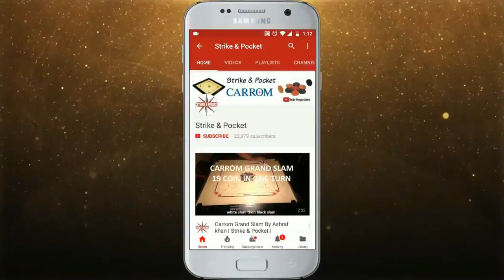Carrom Final | 1st- Set | Raigad District | Aatish Kalyankar Vs Suresh Bist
Final match of raigadh district carrom association held at Aalibag
on 28th and 29th of Oct 2017 at Krida bhavan hall

final is in between Aatish Kalyankar from Panvel Vs Suresh Bist from panvel